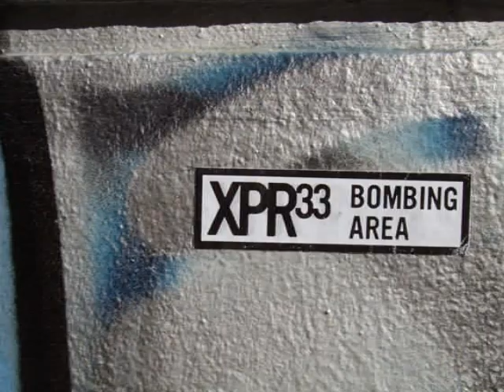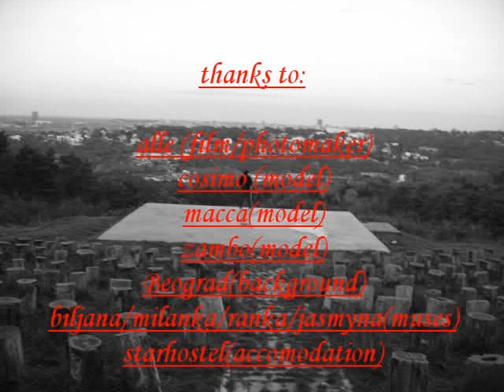Belgrado slide show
Nice video slide show with pics of Beograd playing a serbian typical song "Uzicko Kolo" by Milos Bojanic